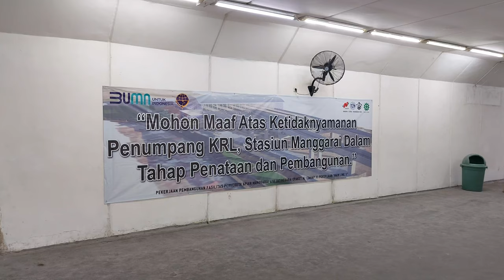Jalur 4 dan 5 Sudah Dibongkar! Perkembangan Pembangunan Stasiun Manggarai [4K] (11/11/2021)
Dalam video ini saya meliput perkembangan terbaru pembangunan Stasiun Manggarai yang meliputi pembongkaran struktur eksisting serta persiapan pembangunan jalur layang seperti jalur akses alat berat.

Di video ini, nampak jalur 4 dan 5 Stasiun Manggarai sudah dibongkar sepenuhnya, dan sedang disiapkan oleh kontraktor untuk akses alat berat yang akan digunakan untuk membangun gedung stasiun serta jalur baru untuk terminus kereta api jarak jauh. Selain itu, juga dilakukan pembongkaran underpass jalur 5 serta struktur rangka atap stasiun. Di eks jalur 4 juga dilakukan pembongkaran struktur peron.

Di jalur 2 dan 3 sudah disiapkan atap temporer untuk tempat penumpang berteduh, dan juga sudah disiapkan juga struktur temporer untuk menyokong catenary LAA.

Tanggal direkam: 11 November 2021